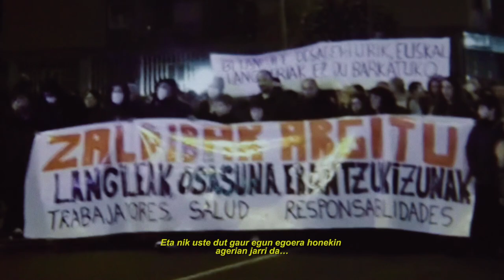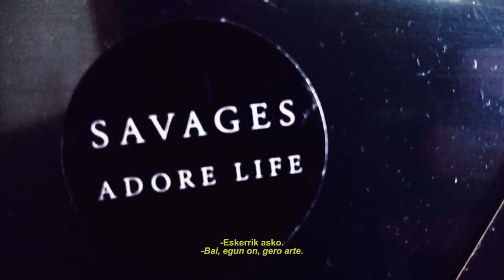PROFETA BAT. Bernardo Atxagaren berbak lagun.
Bernardo Atxagaren berbak lagun.
Directed by Xabier Larrazabal & Hannot Mintegia
Sound Design: Txufo Wilson